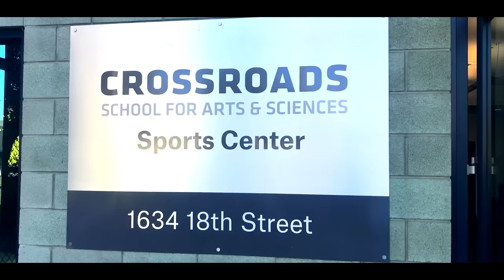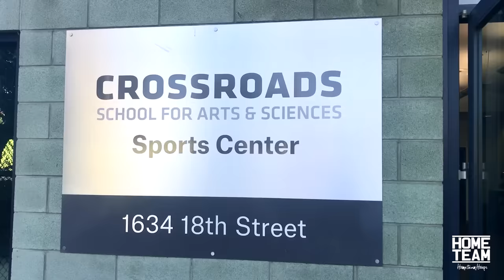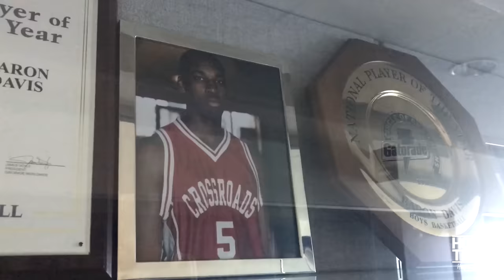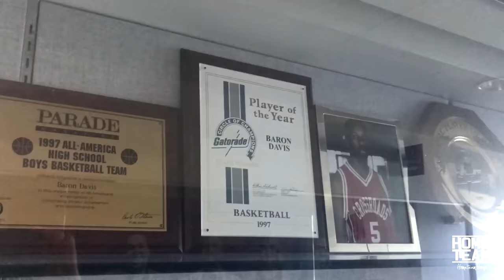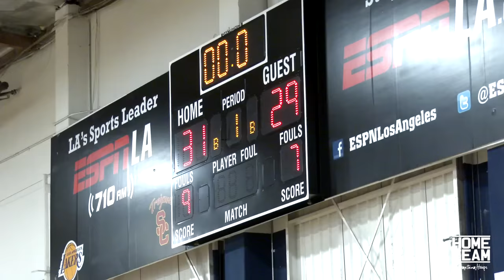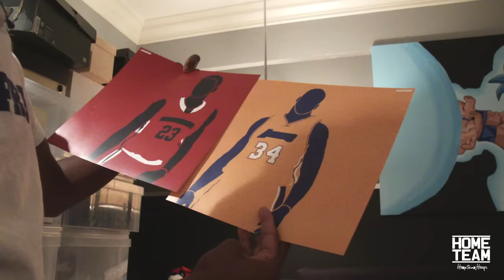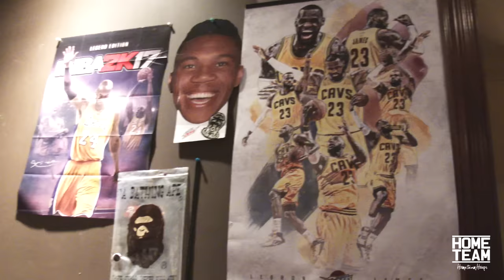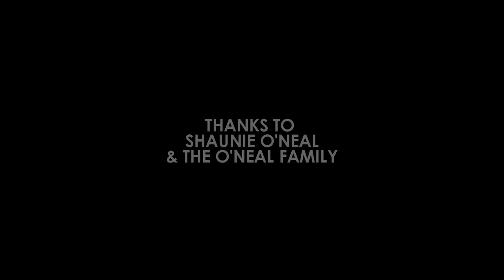Shareef O'Neal: "My Time" Episode 4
In this episode I follow Shareef O'Neal as basketball season is about to start. With team practice, skill workouts, fall league game and at his house where he shows off his Shoe collection and various items such as Kobe & Shaq's All Star MVP trophy that was given to him by Kobe.

Hope you guys enjoy the episode.

Be on the look out for more Shareef O'Neal videos coming soon.

Soundcloud.com/tuckertheremedy

Video was Filmed and Edited by Ryan Currie and may not be used in any form without permission.